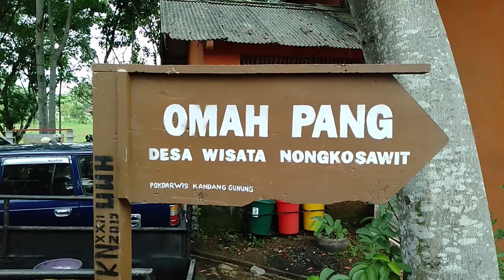Wisata unik di Semarang Omah Pang Desa Wisata Edukasi Nongkosawit Gunungpati Semarang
Liputan kreatif Pokdarwis Nongkosawit Gunungpati Semarang, Jan 2020 - Untuk rekan pengelola Desa Wisata, jika ingin dibuatkan Channel YouTube Desa Wisata kalian dan mau tahu bagaimana cara bikin Explainner Video YouTube, silakan hub :